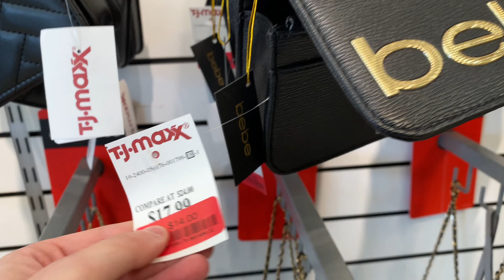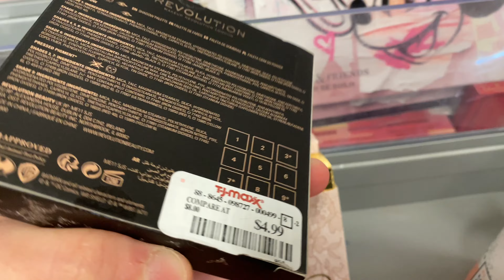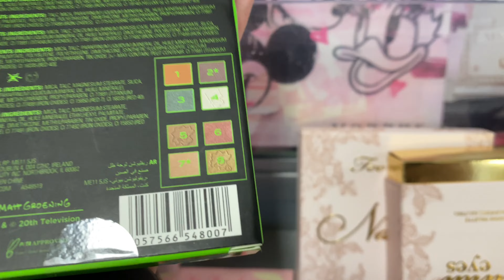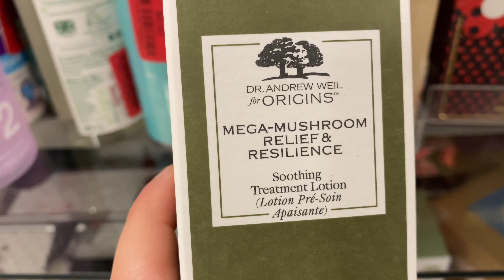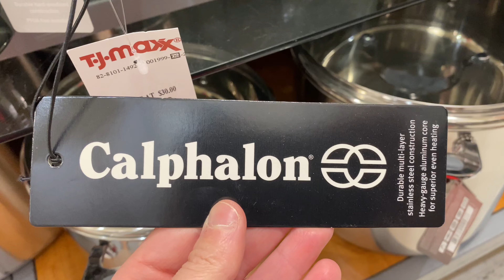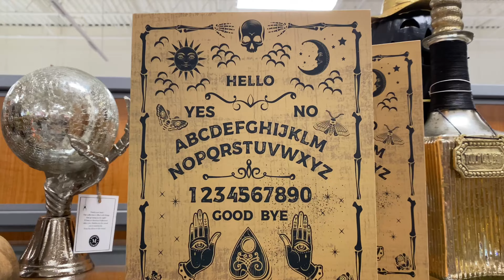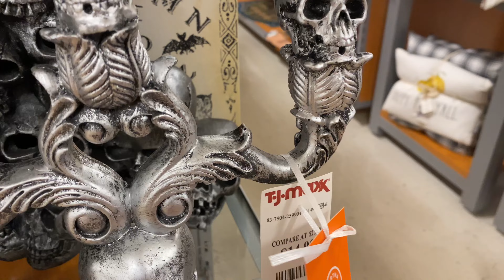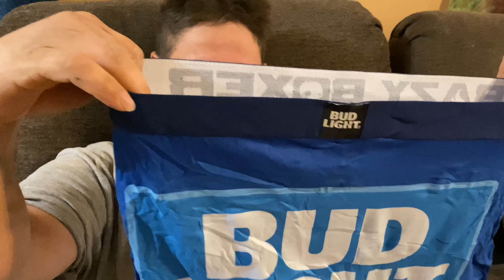Shop with me at TJmaxx: makeup and Halloween and boxers oh my!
YouTube Is not responsible or liable for any giveaways on my channel. I am not responsible for any damaged products that break or are lost during shipping, sorry.  Also please be aware I have free range pets.